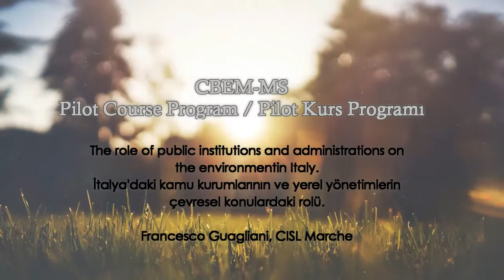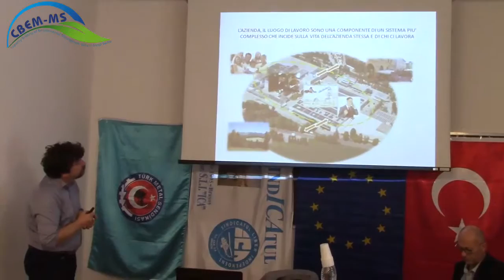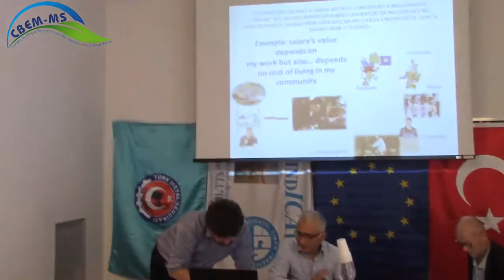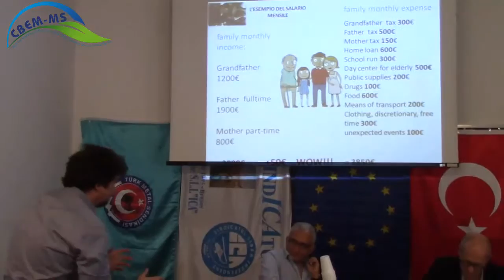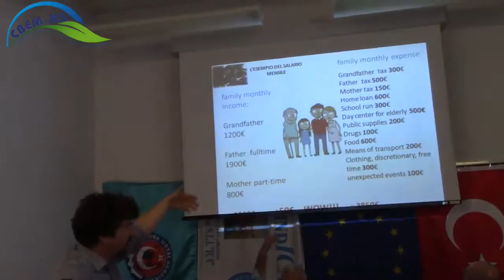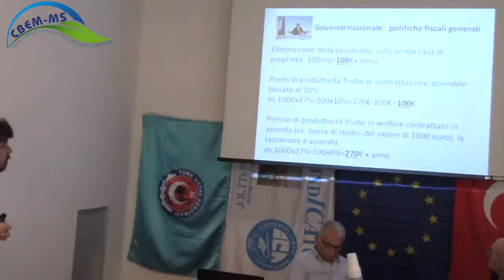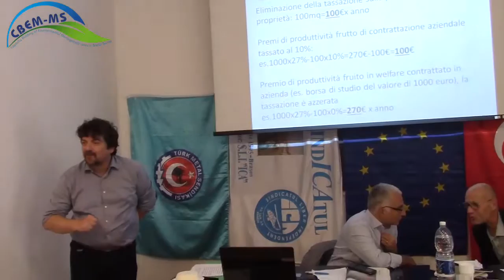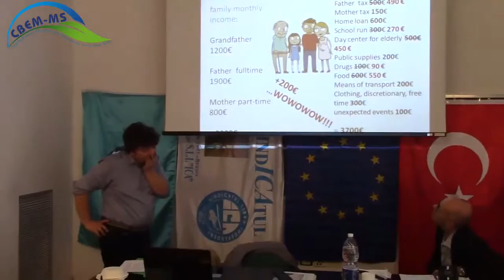Pilot Course Group Workings Part 12 (12/13)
Group Workings in English and Consequent translation in Turkish carried out about subject shown below;
*The role of public institutions and administrations on the environment in Italy. The experience of Marche Region.